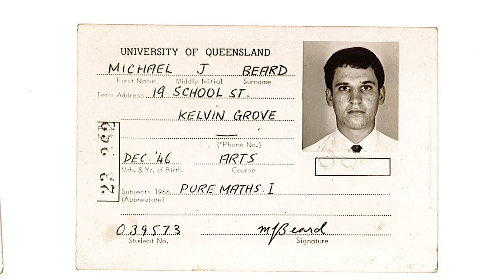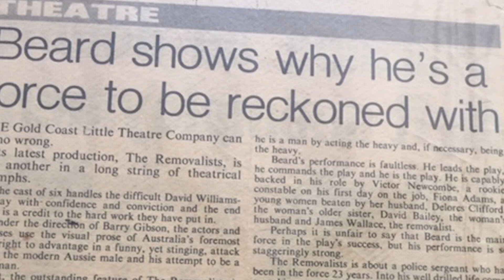Remembering Mick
Photos from the life of Michael Beard.